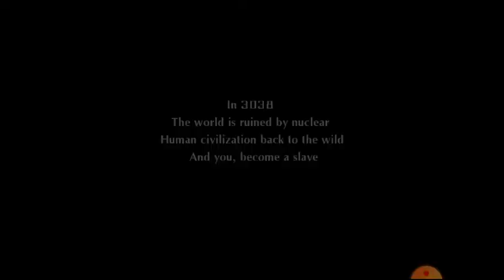Rocket car Ball gaming /Rocket car Ball kese Keele / Gaming Rocket car Ball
Rocket Car Ball is #1 3D sports game with rocket cars that blends soccer & cars.

Car battles and soccer go together like peanut butter and chocolate in Rocket Car Ball! This game lets you play football with rocket cars!

Strap in and rocket through the apocalypse desert arena, battle with off-road vehicles, garbage trucks & racing cars, jump and boost through your opponents and hit the ball into the opponent’s goal! Prove that you have what it takes to win in this #1 sports game with rocket cars!

Game Features:
- 10+ heavy weapons including rockets, missiles and shockwaves to knock out opponents
- Stunning 3D graphics and realistic physics simulation
- 3 thrilling game modes with hundreds of amazing levels in 4 beautiful apocalypse environments
- Dozens of racing cars with 50+ individual upgrades and characteristics